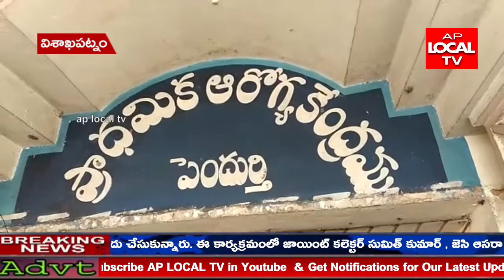గుంటూరు జిల్లాలో కరోనా టీకా తీసుకున్నా విజయలక్మి మృతి చెందిందని.... తక్షణమే నష్ట పరిహారంఇవ్వాలి